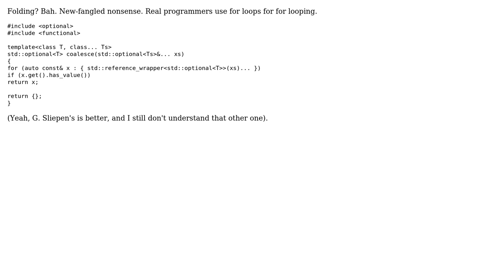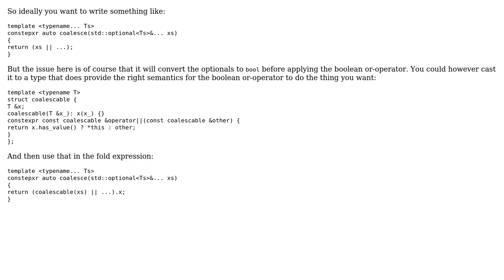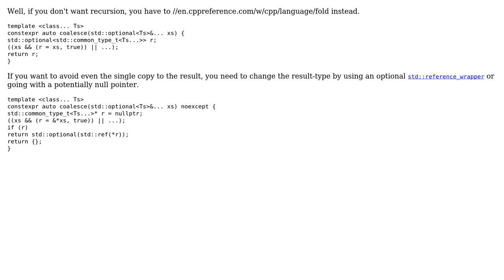Code Review: Coalescing lvalue references to std-optionals (3 Solutions!!)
Code Review: Coalescing lvalue references to std-optionals

With thanks & praise to God, and with thanks to the many people who have made this project possible! | Content (except music & images) licensed under CC BY-SA | Music | Images & others | With thanks to user user673679 user G. Sliepen user einpoklum user Deduplicator and the Stack Exchange Network Trademarks are property of their respective owners. You are responsible for your own actions.